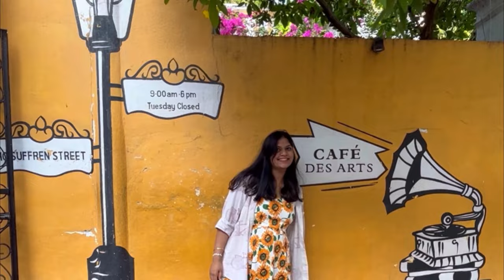Where To Stay In Pondicherry l Budget Heritage Hotel In Pondicherry l Heritage Hotel Review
Where To Stay In Pondicherry is sorted !!

How To Reach:
Pondicherry is well connected with Air/Train/Bus & Chennai is Major Gateway From Other States.

Credits:
Musician: Jeff Kaale
Tool: Inshot

Cost: Starting From 1500 Twin Sharing
Including Breakfast

Where To stay:
Area: White Town, Rock Beach, Maahi Beach

💛Ram Heritage Guest House
💛Heritage Hotel - Caromandal

💛Streets of white Town
💛Cafe Hopping
💛Temples of Pondy
💛Churches Of Pondy
💛Beaches: Rock, Maahi, Eden, Paradise and Serenity Beach
💛Pondy Marina
💛Street Shopping
💛Aurbindo Ashram
💛Pondicherry Museum
💛Pondicherry Lighthouse
💛 Watch Play at @indianostrum.theatre
💛 Try Ramen At @boku.ramen

Here are my social accounts to know more about my journey:

Channel Name: Anjali Indurkhya

For More Auroville & Pondicherry Stories !!